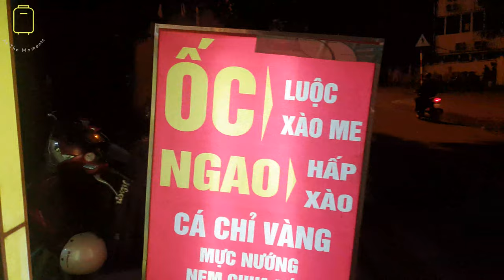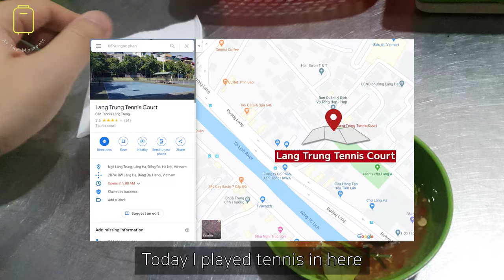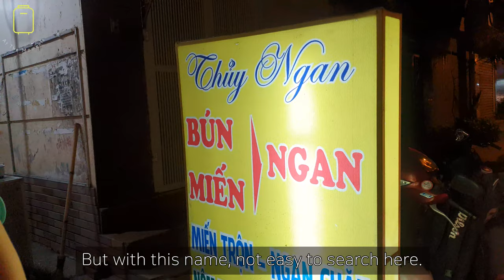Night street food @ Thuy Ngan (ft. Tennis colleagues)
At the moment in Thuy Ngan
Hiện tại ở Thuy Ngan
Thuy Ngan에서의 그 순간

--- BGM info. ---
Music Title : All Night - Ikson